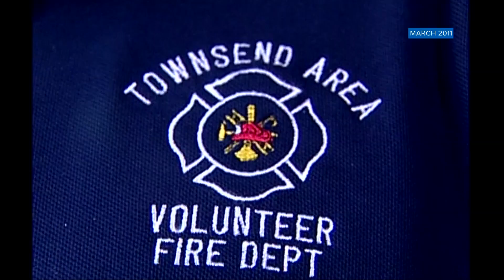WBIR Vault: Greenback Diner serves as command center after devastating 2011 tornado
Agencies from across East Tennessee worked out of the diner after the March 23, 2011, tornado that struck Loudon County.